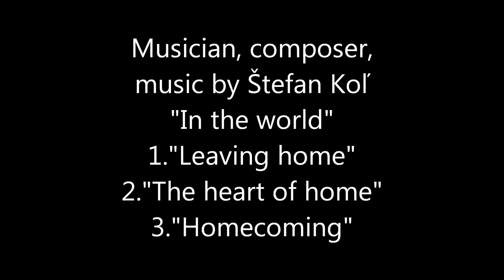The Art of Mohammad Nasrallah - Own Unique Style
SOLITARTGALLERY Presents
Artist Painter Mohammad Nasrallah Palestinian origin from Jerusalem Living in Jordan
"Own Unique Style